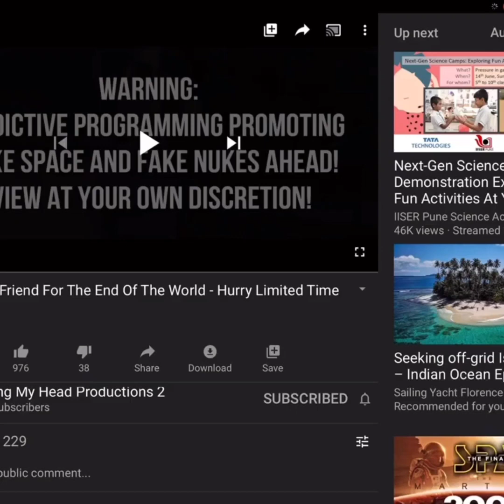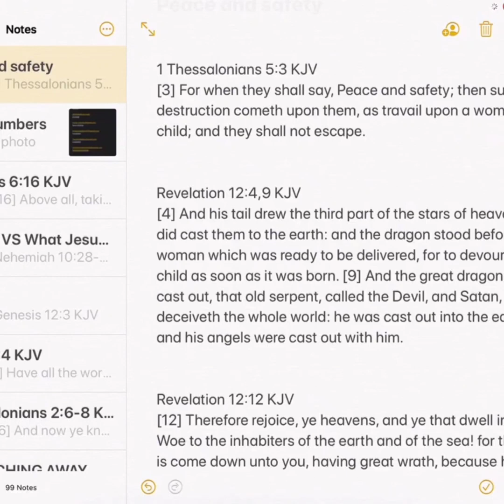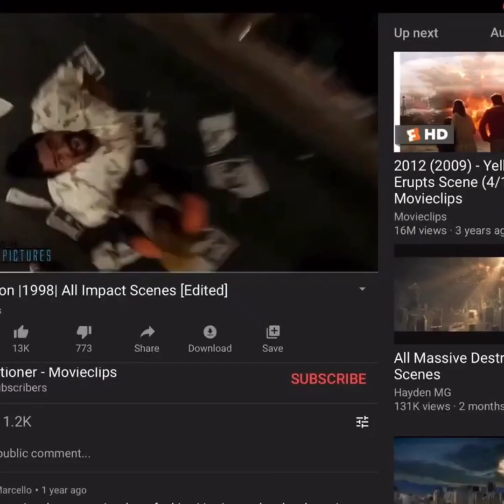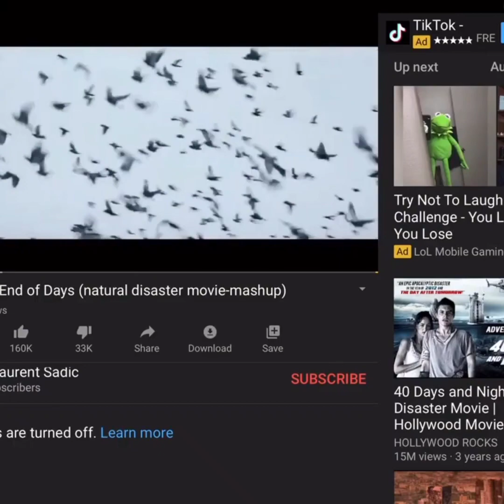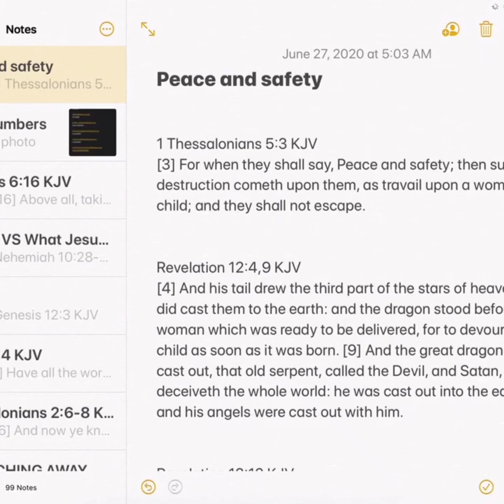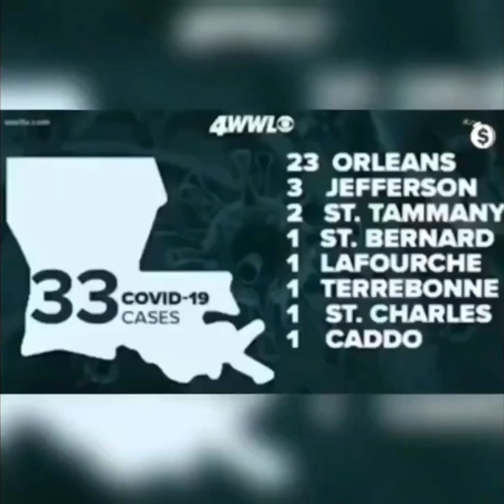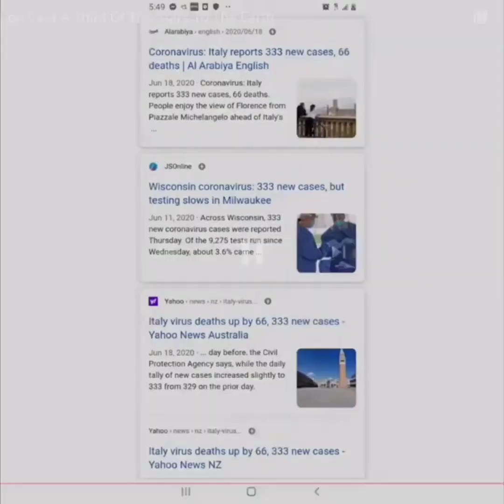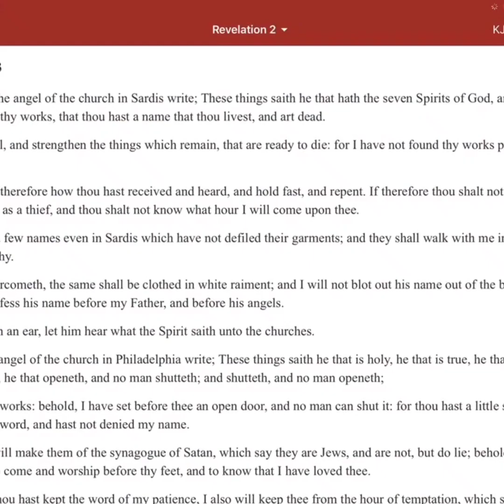The End Of The World with Chuck Middleton!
Chuck Middleton..